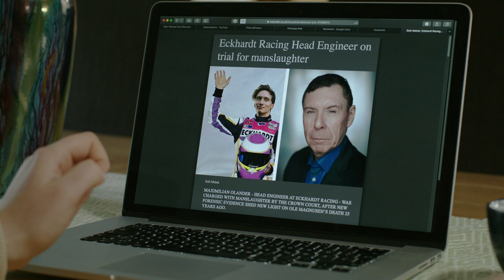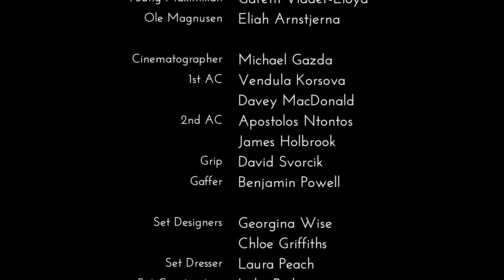Heading for the Edge - Short Film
Maxime Olander, currently getting a PHD in mechanical engineering, comes home to see her father - Maximilian Olander. He is an obsessed race team engineer, but recently he was charged for manslaughter, as new evidence revealed that the death of a driver 25 years ago, was due to a mechanical failure that was under his supervision. Although he has finally been acquitted, for lack of substantial proof, Maximilian is convinced he should be held accountable for his failure 25 years ago. Can Maxime help her father move on from the past, or will the guilt eat at him forever?

AWARDS AND SELECTIONS:
FINALIST * BEST SHORT FILM MADE IN WALES - Carmarthen Bay Film Festival (2020, Llanelli, UK)
FINALIST * SHORT FILM BASED IN WALES - Wales International Film Festival (2019, Swansea, UK)
FINALIST * 21 OR UNDER SHORT FILM COMPETITION - Wales International Film Festival (2019, Swansea, UK)
SEMI-FINALIST * STUDENT FILM AND VIDEO - Los Angeles CineFest (2020, Los Angeles, USA)
OFFICIAL SELECTION - Copper Coast International Film Festival (2020, Swansea, UK)
OFFICIAL SELECTION - Cardiff International Film Festival (2019, Cardiff, UK)
OFFICIAL SELECTION - Hollywood Verge Film Festival (2019, Los Angeles, USA)
OFFICIAL SELECTION - LONDON LIFT-OFF ONLINE (2019, London, UK)

Cast:
Maxime Olander: Frankie Tate
Maximilian Olander: David Kerr
Claire Olander: Corinne Strickett
James Eckhardt: Tom Mumford
Ole Magnusen: Eliah Arnstjerna
Young Maximilian Olander: Gareth Viader-Lloyd

Crew:
Executive Producer: Confidelity GmbH, RG Greiner
Producer: Rio Sneddon
Director & Writer: RG Greiner
Cinematography: Michael Gazda
Sound Mixer: Josefine Adolfsen
Boom Operator: Daniel Chilcott
Post Sound: Josefine Adolfsen
Editor: RG Greiner
Assistant Editor & Color Grading: Vendula Korsova
1st AD: Josefine Adolfsen
1st AC: Vendula Korsova, Davey MacDonald
2nd AC: Apostolos Ntontos, James Holbrook
Grip: David Svorcik
Gaffer: Benjamin Powell
Makeup/SFX: Chelsea Jay Dean, Natalie Opie
Costume Supervisor: Bethany Page
Set Design: Georgina Wise, Chloe Griffiths
Set Dresser: Laura Peach
Set Construction: Luke Bailey, Chris Edwards